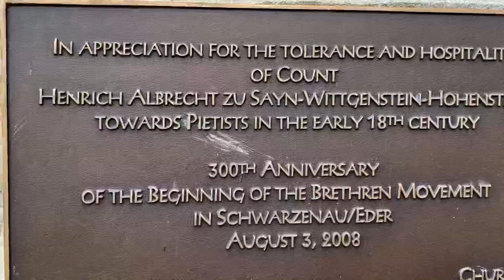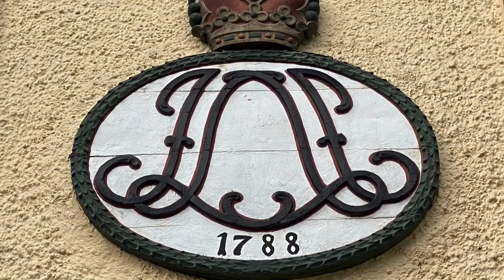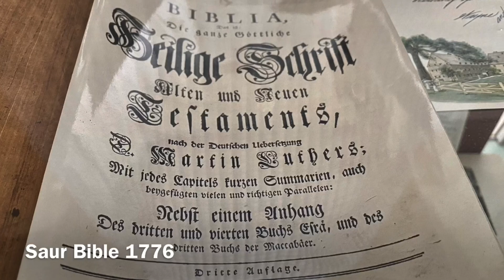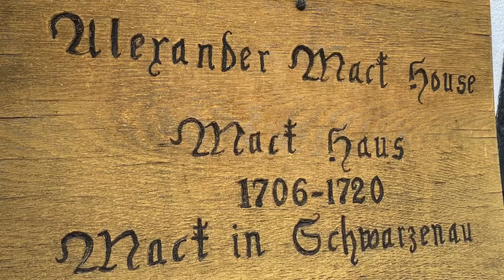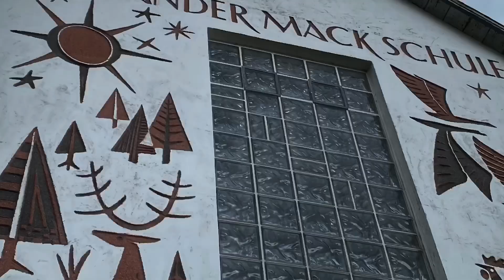Schwarzenau, Germany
Ancestral home to the members of the Church of the Brethren (Dunkers) who were formed in Schwarzenau in 1708.